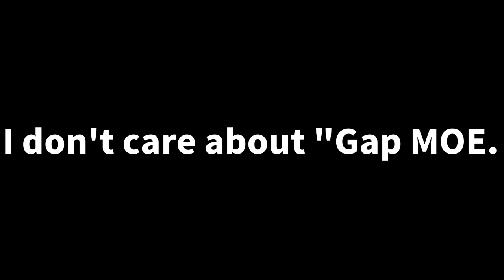【Hololive】Haachama has never been to the toilet【Eng Sub】